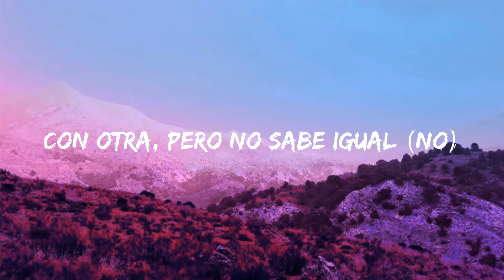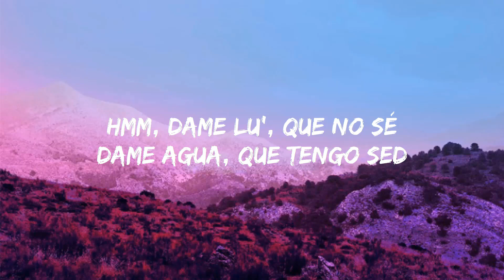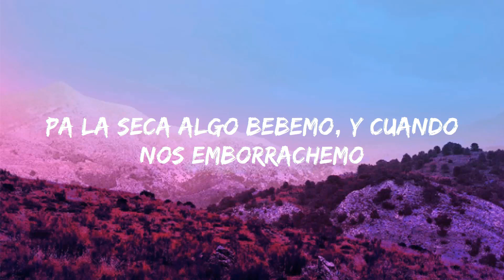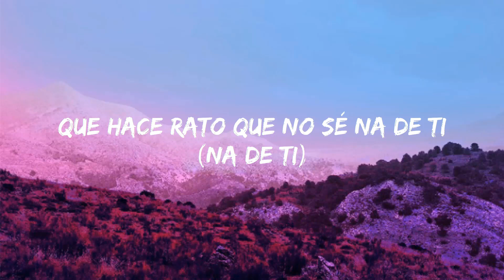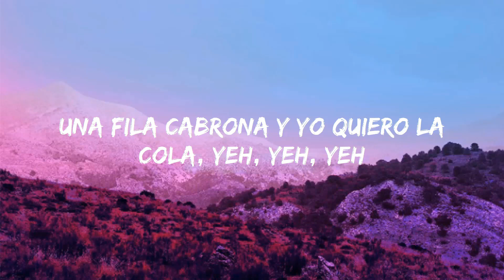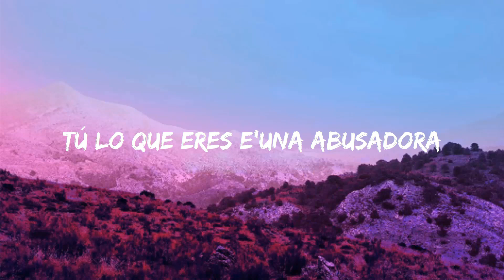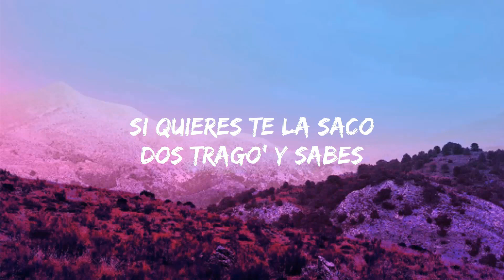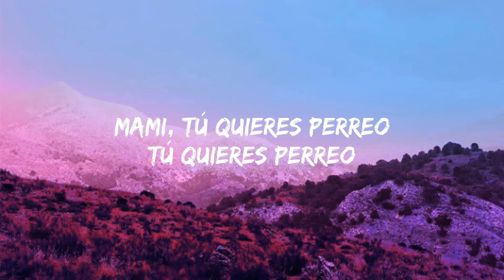Hey Mor - Ozuna (Letra/Letra) | Jet 41